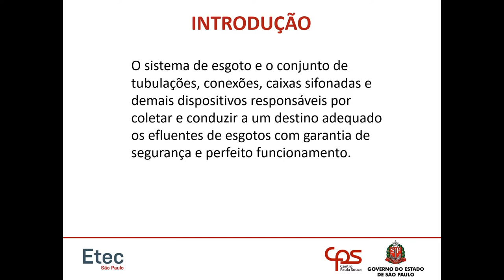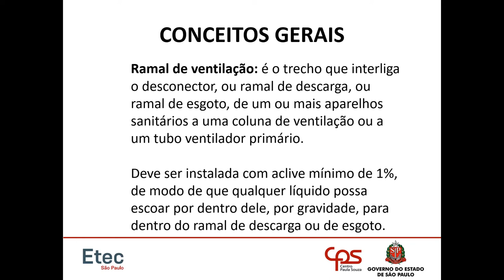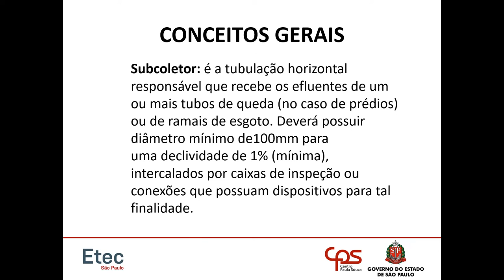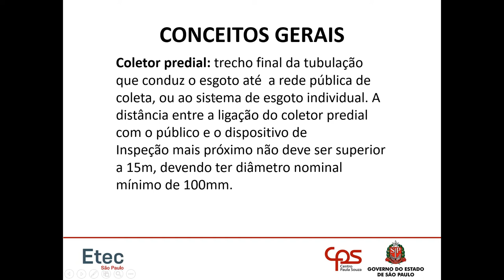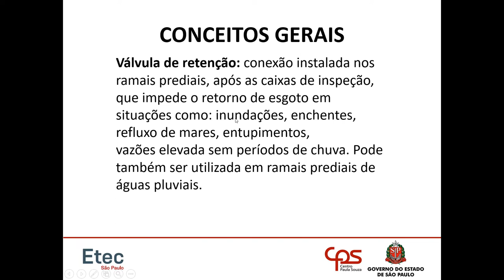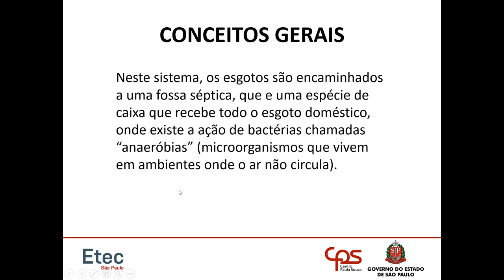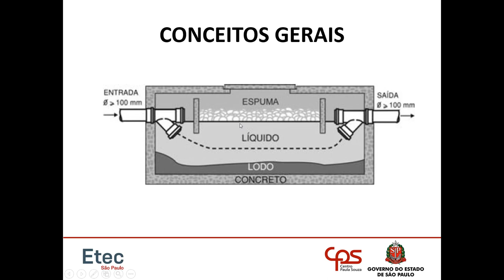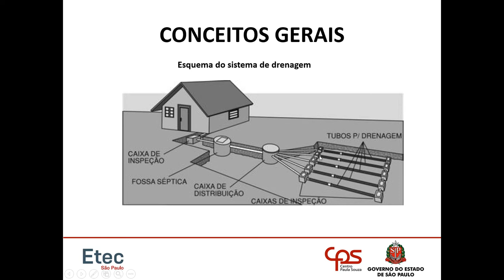Aula 3.1 - Esgoto Residencial - Instalações Hidrossanitárias